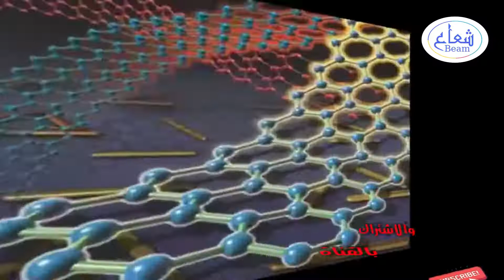اغرب مادة في العالم | الدخان المتجمد (Aerogel) | مادة المستقبل العجيبة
الدخان المتجمد، الإيروجيل (aerogel)، أغرب مادة بالعالم، إنها مادة المستقبل ذات الاستخدامات المتعددة.
الإيروجيل (aerogel)، أو الدخان المتجمد، اخف مادة في العالم، يعتبرها العلماء، المادة التي تصنع المستقبل.
اخف مادة بالعالم، هي مادة الإيروجيل (aerogel)، أو الدخان المتجمد، مادة المستقبل ذات الخصائص المدهشة.
الدخان المتجمد، أو مادة الإيروجيل (aerogel)، أغرب وأخف مادة توصل اليها العلماء، تعتمد عليها كثير من صناعات المستقبل.
شرح:
الإيروجيل (aerogel)، أو الدخان المتجمد، الاكتشاف الجديد في مجال تكنولوجيا النانو، لقد شهدت هذه المادة مزيد من التطوير، من قبل فريق بحث علمي مشترك، تابع لوكالة ناسا وجامعة جنوب كاليفورنيا، فصارت المادة الأخف صلابه، حيث تجمع بين كثافة الهواء المنخفضة وصلابة وقوة السيليكا.
الدخان المُتجمد، أو ايروجيل، من أغرب وأعجب واخف المواد التي طوَّرها الإنسان، وهو متعدد الاستخدامات، حيث يدخل في كثير من المجالات والتطبيقات الحديثة.. وبفضل ما يتميز به من صفات وخصائص فريدة، صار يستحق بجدارة لقب مادة المُستقبل.. فماذا عن الدخان المُتجمد، أو ايروجيل..؟ وما هي أبرز صفاته وخواصه..؟